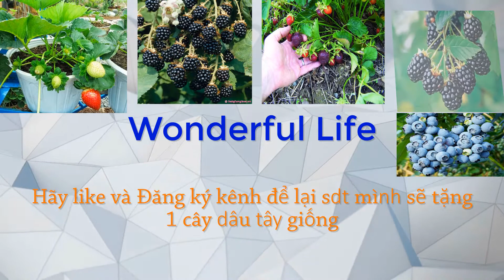cây giống măng tây thái xanh F1 | Dâu tây miền Bắc